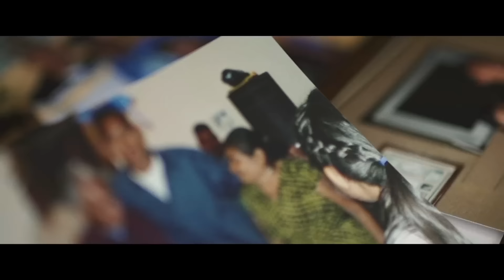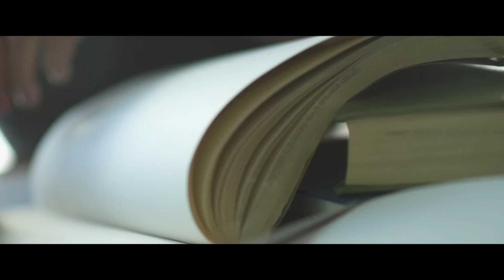Where You Lead, Others Will Follow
The Republican Leadership Initiative is your chance to take a leading role in the 2016 presidential campaign. As a Fellow in the Republican Leadership Initiative, you’ll work alongside tested GOP operatives and receive extensive training in campaign technology, leadership skills, and volunteer activism.